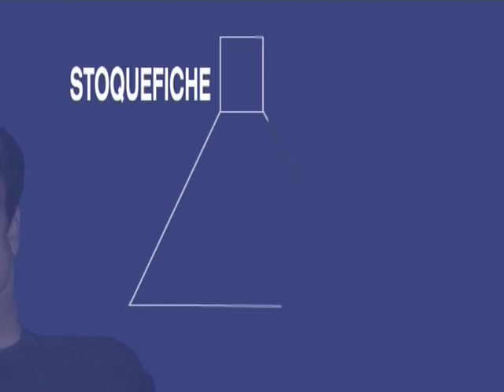Stoquefishe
L'origine du mot marseillais "stoquefishe"